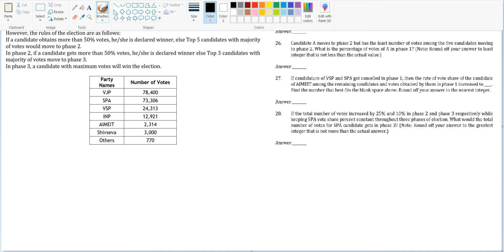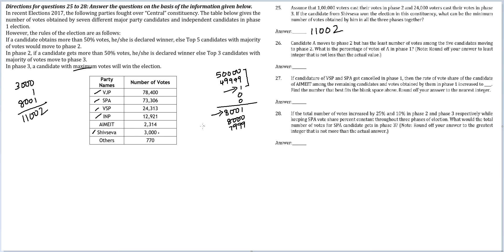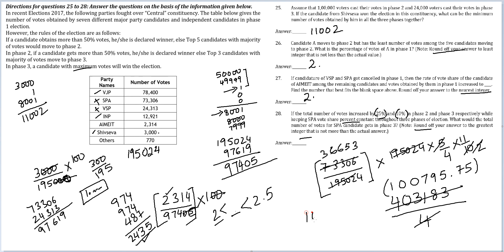DILR Set 104